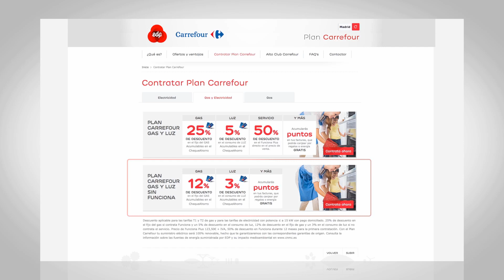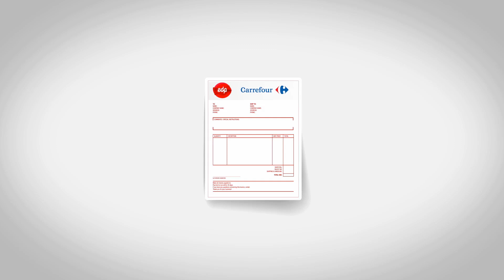Ventajas Plan Carrefor EDP Gas y Luz.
¿Quieres beneficiarte de todas las ventajas del Plan Carrefour Gas y Luz? Contrata gas y electricidad conjuntamente o por separado siendo socio del Club Carrefour para conseguirlas.